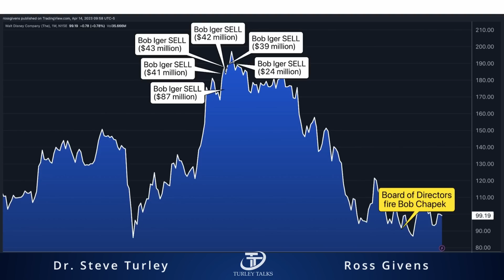WOKE Businesses IMPLODE As Pelosi's Insider Trading Is EXPOSED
Discover the stock loophole that can help you pocket $100k or more no matter WHAT the broader markets do at our April 15th (10AM EST) training